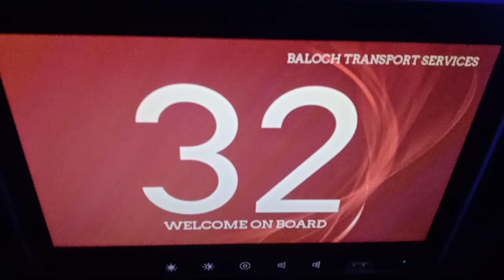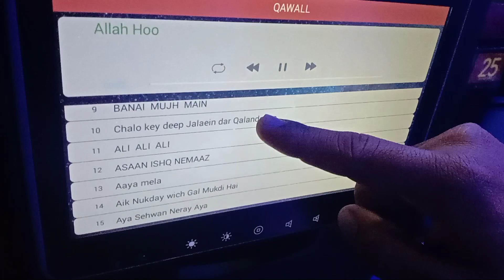Vist To lahore |Lahore city|Lahore city tour|Iran Embassy visit